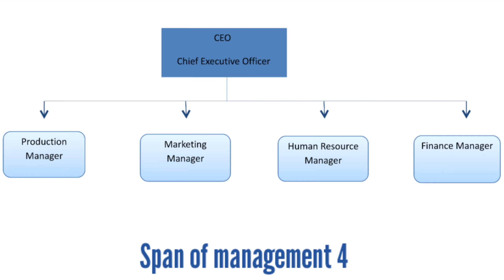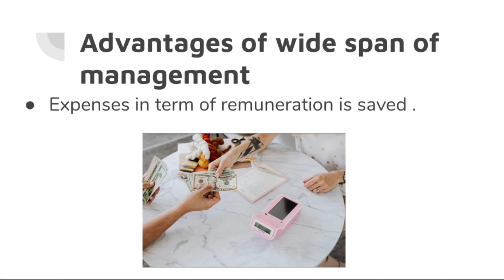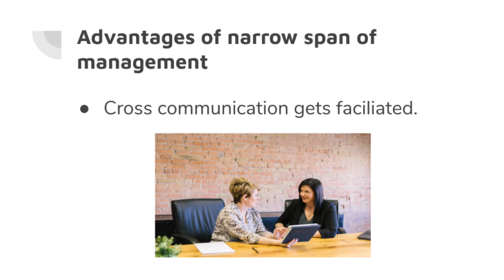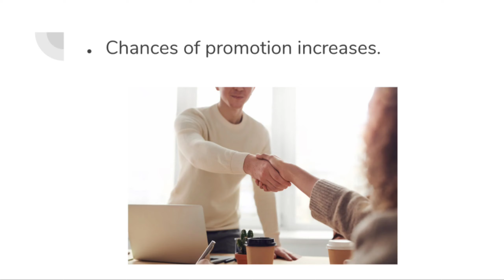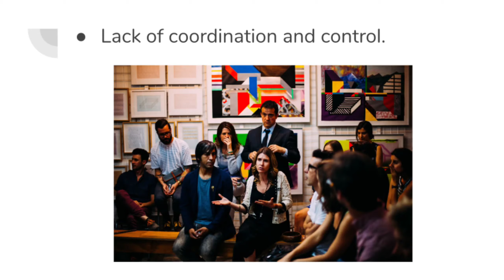Span of management |Types | in Tamil | Class 12th | Commerce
Hi guys ,
This video explains about span of management .

Happy learning.